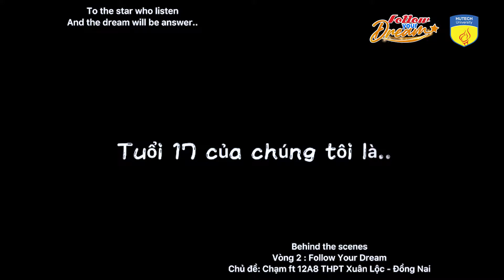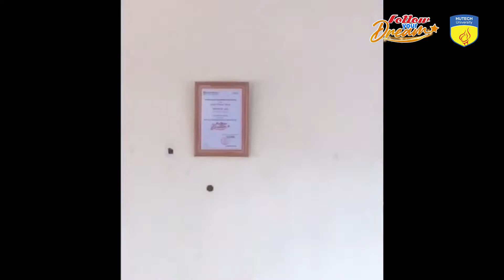[HậuTrường FOLLOW YOUR DREAM] A8 Vlog: Tuổi 17 - Bùng nổ năng lượng khủng